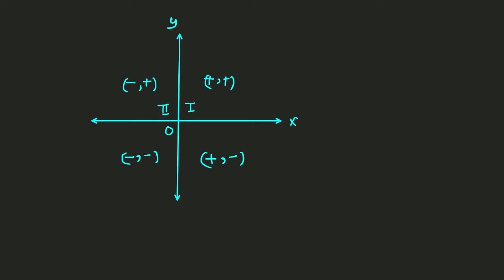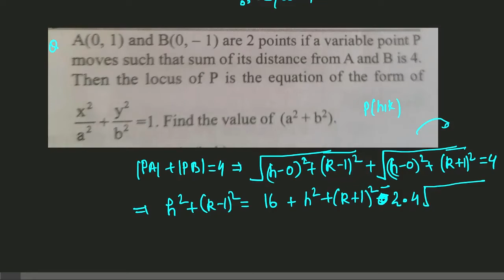ABHYUDAYA JEE MATHEMATICS L-22 STRAIGHT LINES